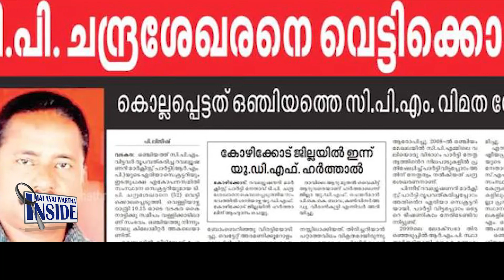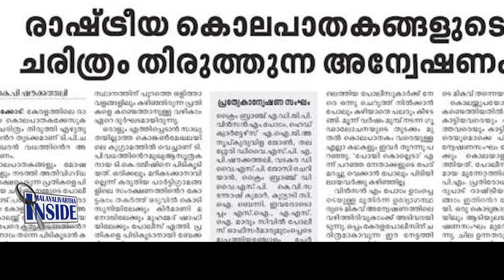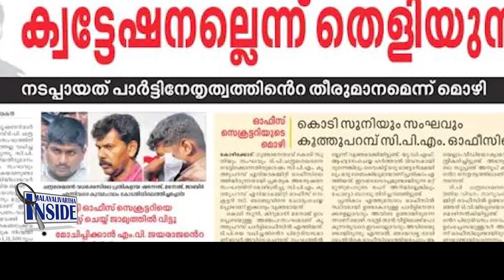Thiruvachoor ഭയപ്പെടുത്തുന്ന വാർത്തകൾ.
10 ദിവസത്തിനകം ഇന്ത്യ വിടുക.